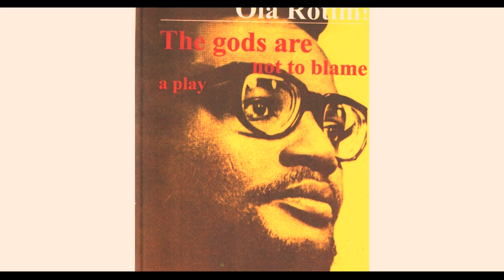KOLA OYEWO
Yoruba Feature